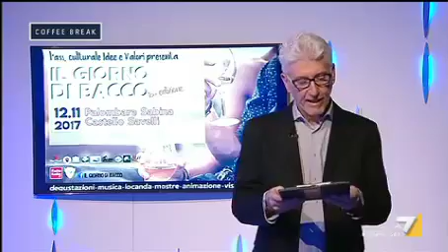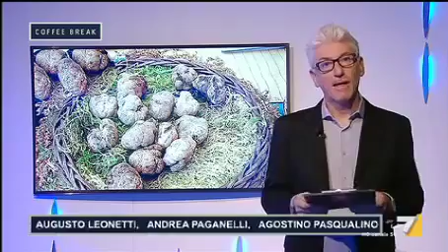Gli appuntamenti del weekend di Cofeee Break dell'11 novembre by Ivo Mej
Ivo vi suggerisce cosa fare nel fine settimana!